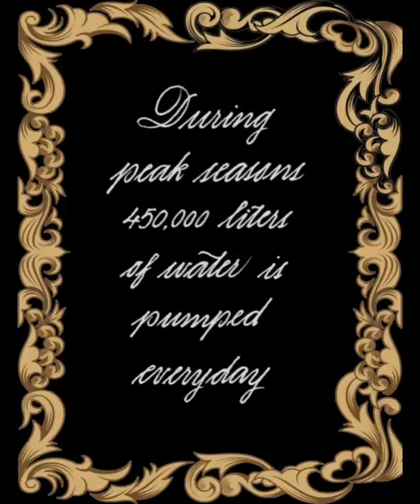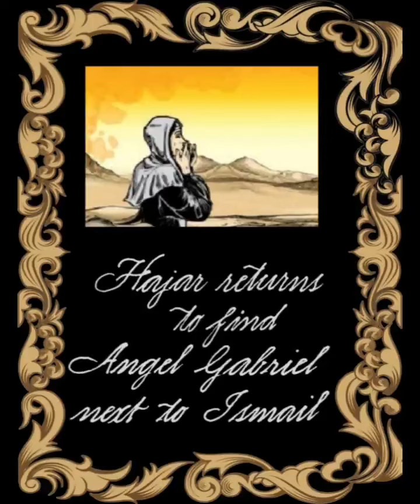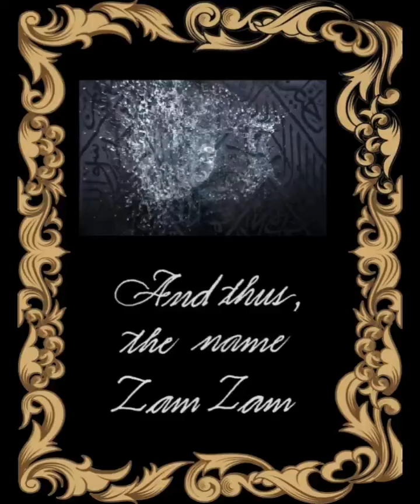ZamZam Water Miracle